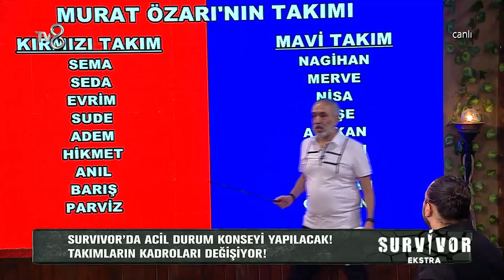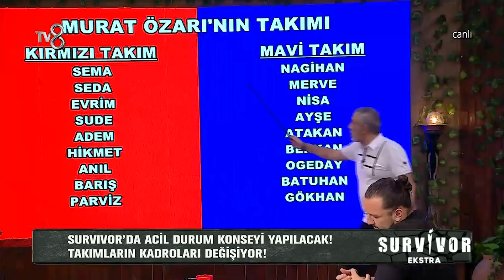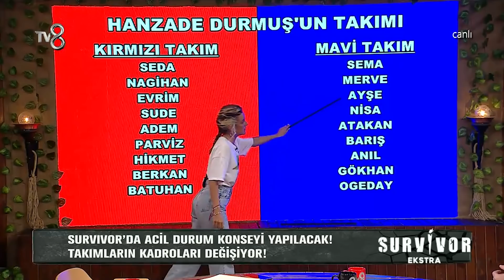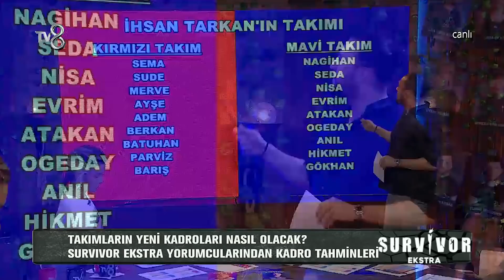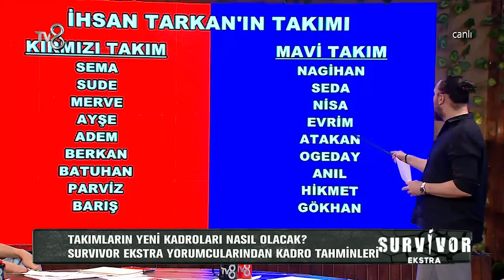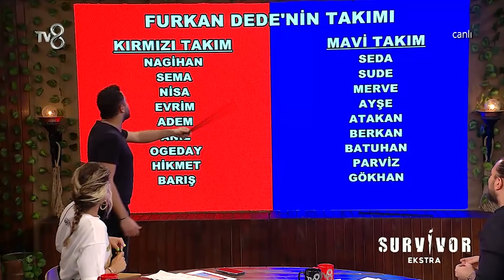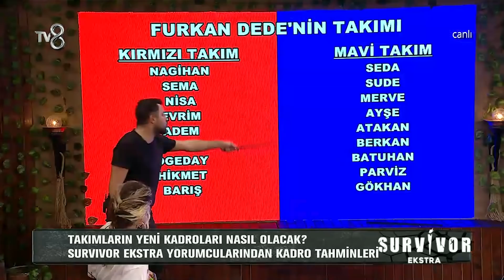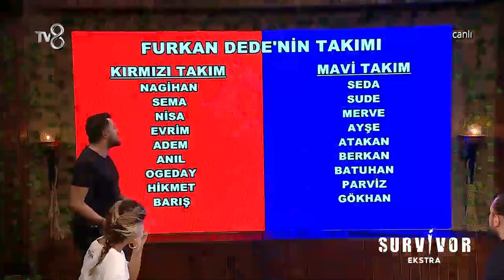Survivor Ekstra 70. Bölüm | 20 Nisan 2022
TV8 iç yapımların yapmış olduğu SurvivorEkstra; Furkan Dede, Hanzade Ofluoğlu, İhsan Tarkan ve Murat Özarı'nın sunumlarıyla, SurvivorAllStar'ın perde arkasında olanlar, adada yaşanan her şey, bilinmeyenleri ve merak edilen tüm yönleri ile Survivor AllStar'dan sonra TV8 ekranlarında masaya yatırıyor.
Birbirinden iddialı yarışmacıların yer aldığı SurvivorAllStar'a ait ilk yorumlar, tüm yarışmacılar hakkında yapılacak ilk değerlendirmeler ve tüm merak edilenler bu programda ekrana gelecek.